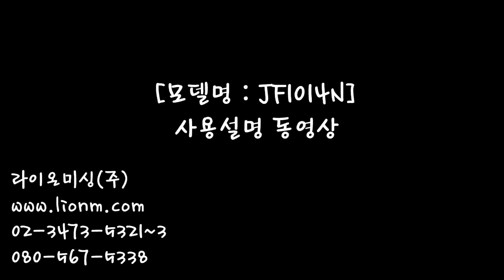[라이온미싱 / LION] 가정용 미싱 JF1014N Part 1. 주요부분 명칭, 악세서리 세트 소개 및 바늘교환 방법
[LION] JF1014N Part 1. 주요부분 명칭, 악세서리 세트 소개 및 바늘교환 방법